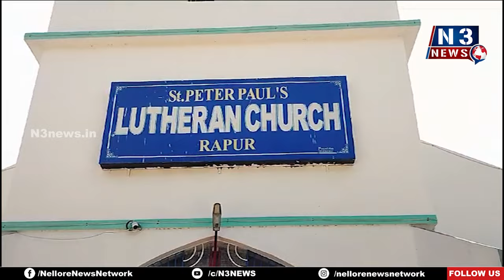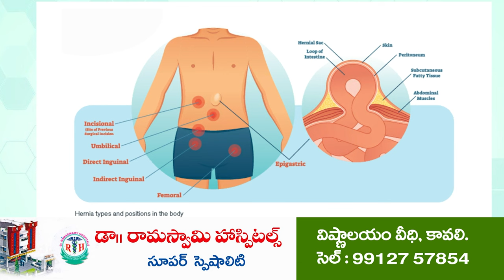చంద్ర‌బాబు త్వ‌ర‌గా బ‌య‌ట‌కు రావాలి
రాపూరులోని చ‌ర్చిలో ప్ర‌త్యేక ప్రార్ధ‌న‌లు